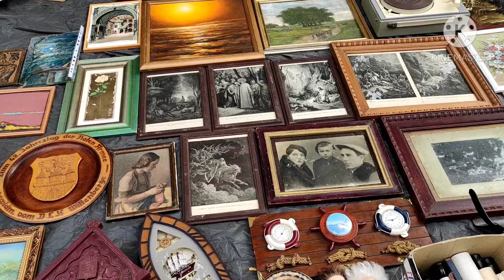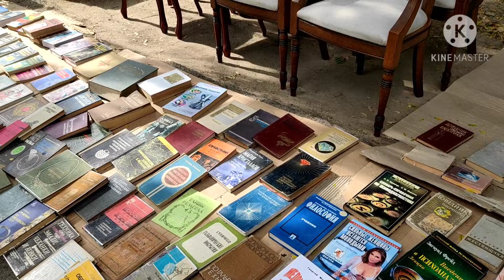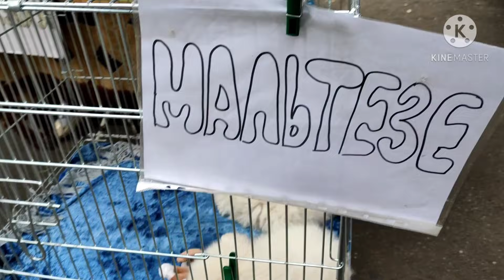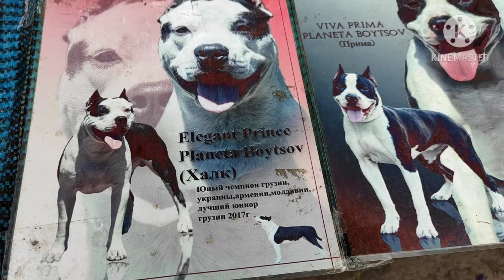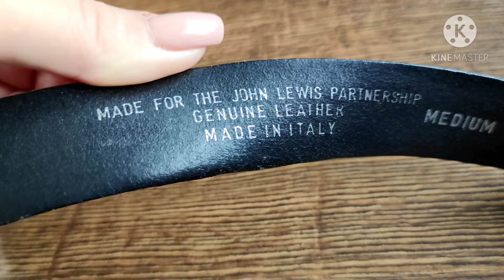Винтаж,Антиквариат,Секонд Хенд/ Блошиный рынок. Староконный рынок. Одесса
Мой рост-160см